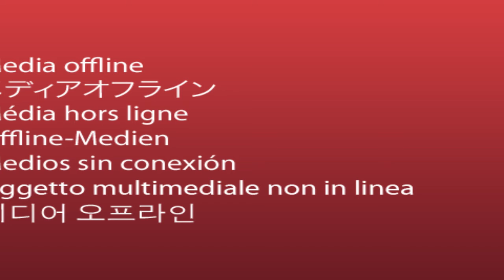Políticos españoles condenan la manipulación mediática de la realidad siria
Francisco Frutos y Edward Guerrero, dirigentes de los partidos Comunista y Socialista Unificado de Cataluña, censuraron la manipulación mediática de la realidad siria durante un encuentro con el gran Mufti Ahmad Badreddin Hassoun.